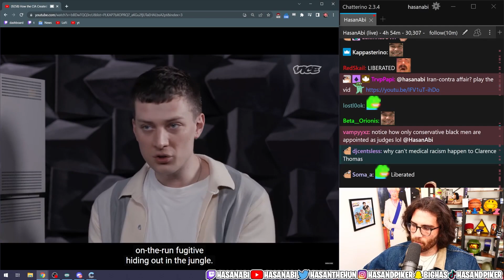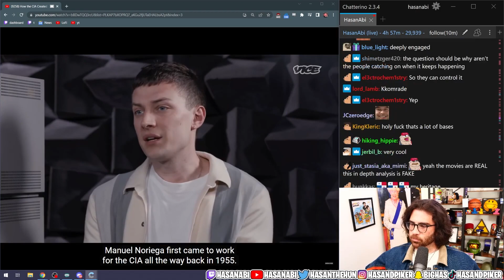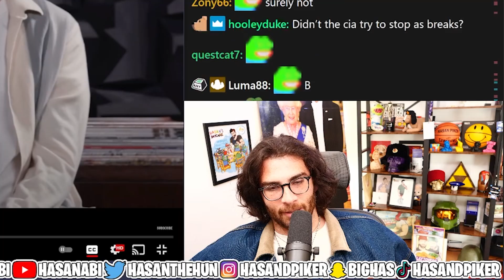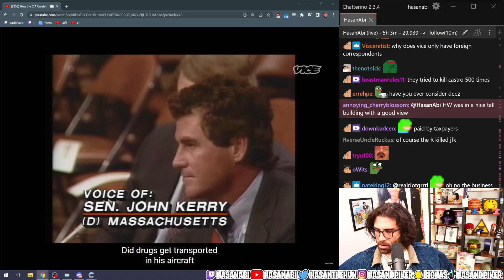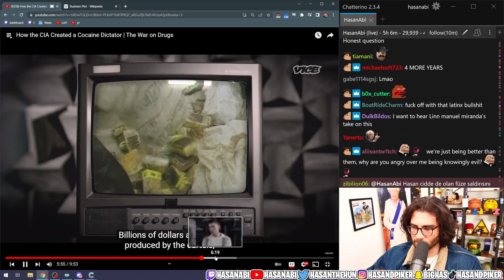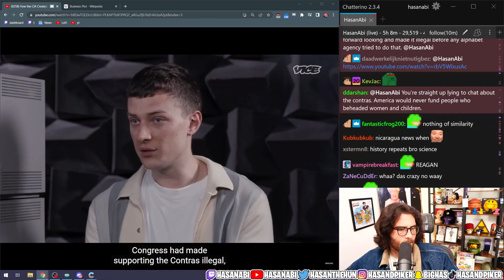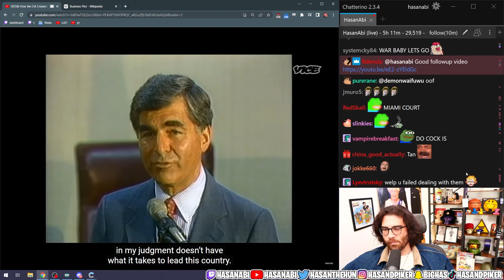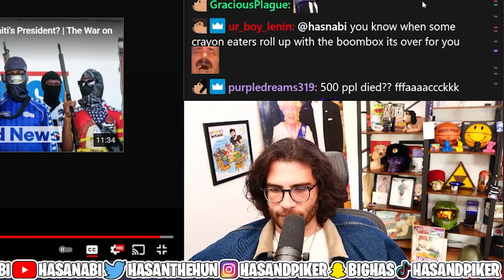Hasanabi Reacts to How the CIA Created a Cocaine Dictator | The War on Drugs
Hasan reacts to a VICE video covering the CIA plans involving the arrest of a Central American dictator, Manuel Noriega, that the US had long been using as a CIA asset under George H. W. Bush.